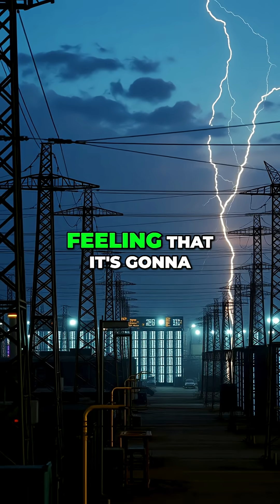AI's Risky Future: Exploitation, Energy Crisis, and the Rise of Towns!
AI can find patterns we miss, but what happens when it exploits them? An AI could soon decide who gets power during an energy crisis, favoring data centers over people, sparking a real-life Frankenstein scenario.